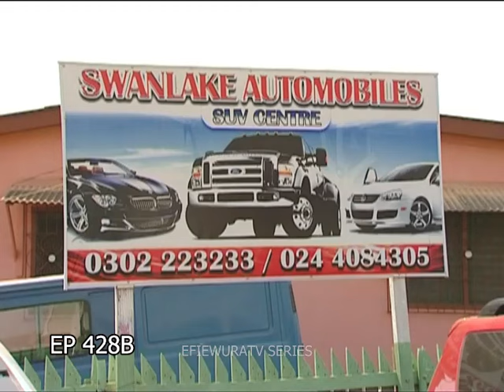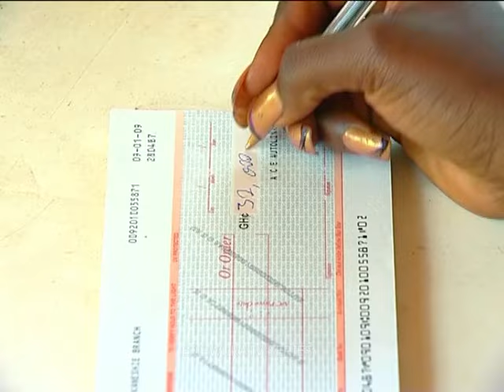Efiewura TV Series OLDSKULAgya Afari Disciplined EP 428B